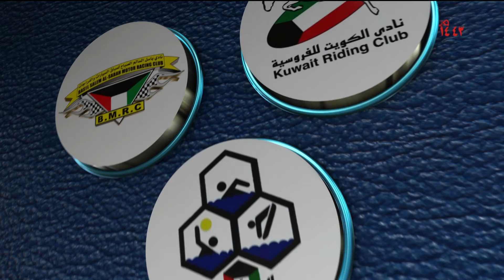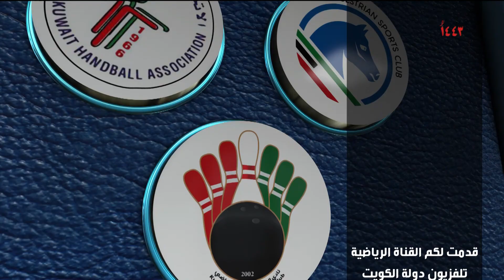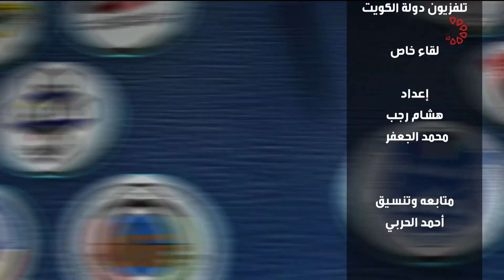برنامج لقاء خاص - ابراهيم الظفيري 2